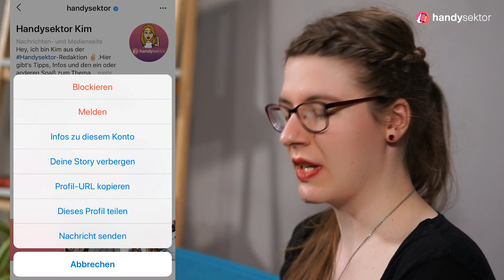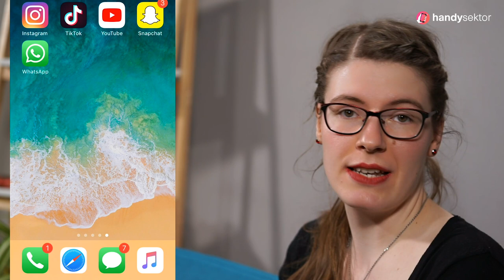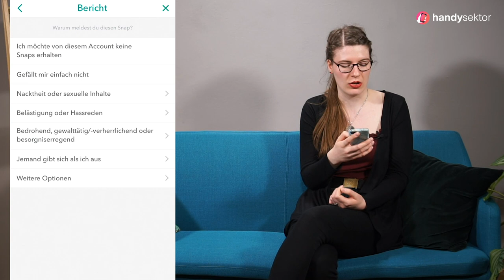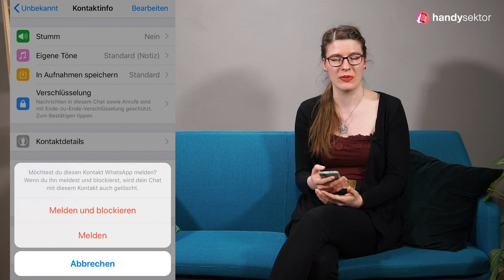How To: Melden in WhatsApp, Insta, TikTok und Snapchat!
Du stößt in deiner Lieblings-App auf gemeine Kommentare oder fiese Bilder? Melde das! Wie es in WhatsApp, Instagram, TikTok und Snapchat geht zeigen wir dir im Video!
Wie man noch gegen Hass und Hetze online vorgehen kann: Schau mal hier rein!